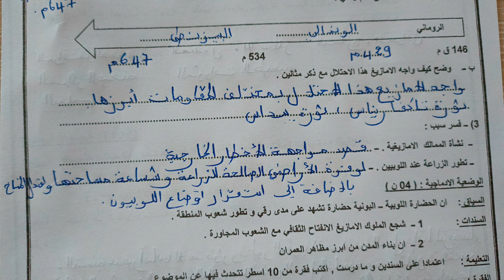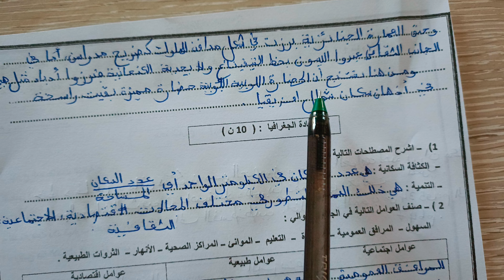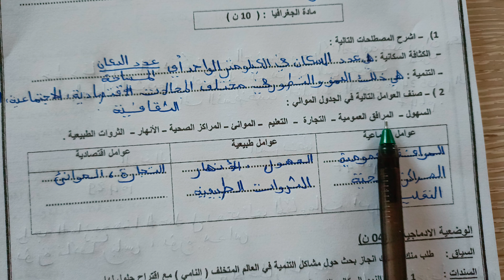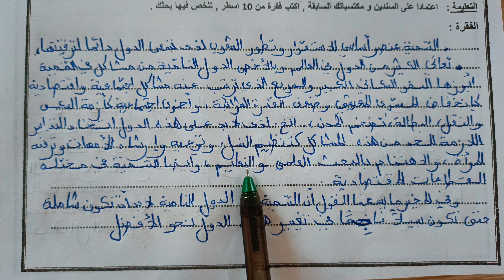إختبار الفصل الثاني في مادة التاريخ والجغرافيا للسنة الأولى متوسط مع الحل النموذجي